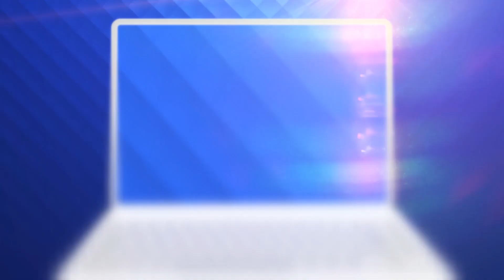Aproximativ 100 de credincioși au participat duminică la slujba oficiată de ÎPS Teodosie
Aproximativ o sută de credincioși au mers duminică la slujba oficiată de Înalt Prea Sfinția Sa Teodosie la Mănăstirea “Peştera Sfântului Andrei” din Constanța.